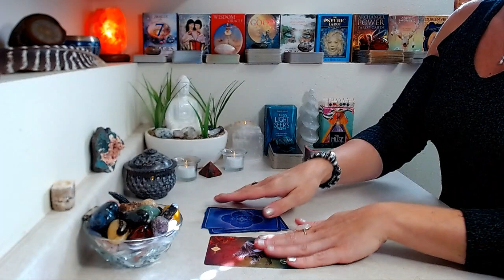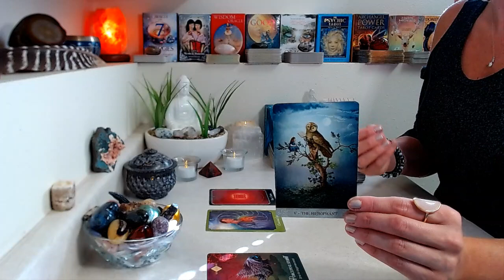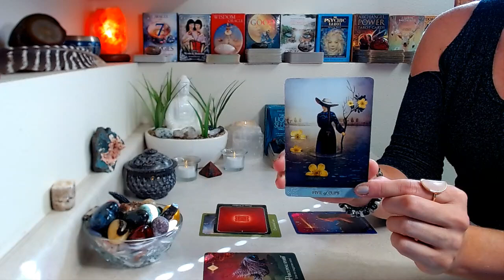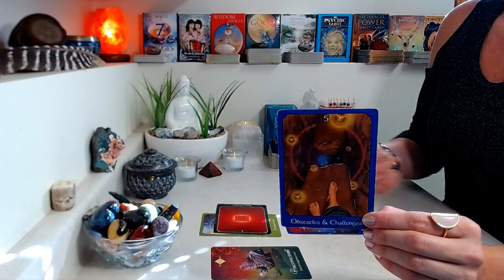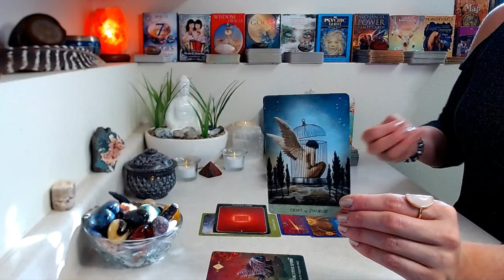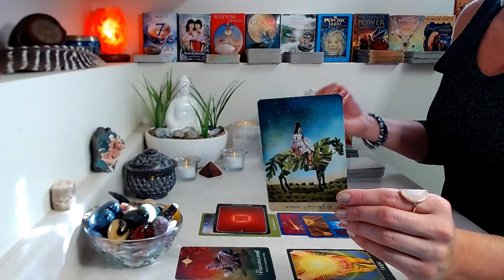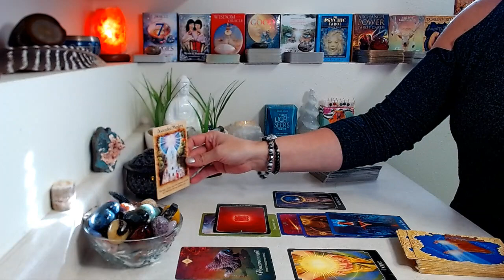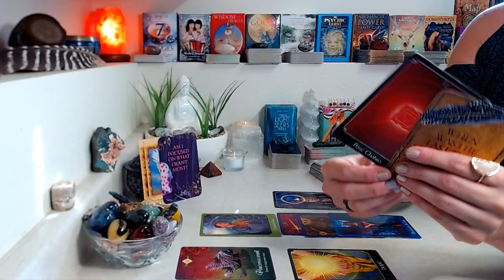VIRGO "NEW MOON" October 2021: You Can Finally See Beyond The Loss ~ Healing & Hope Ahead!!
October 2021 “New Moon” Reading (October 6th ~ New Moon till October 20th ~ Full Moon)

Decks Used